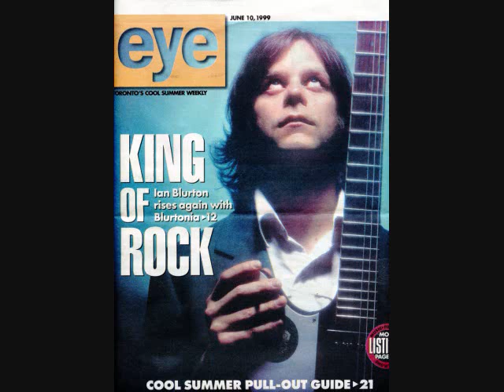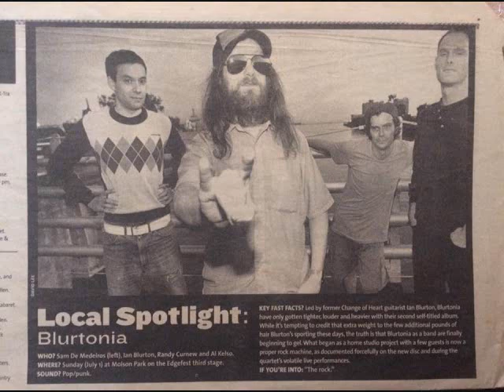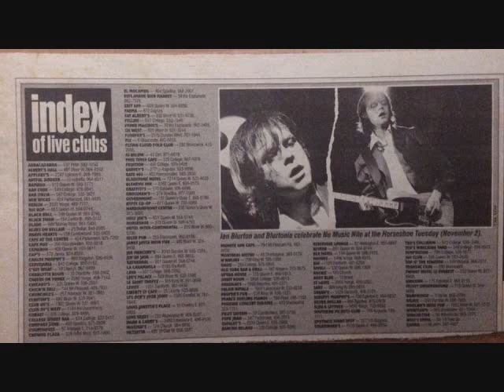Blurtonia - Live Compilation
Live CBC Session. 08/14/2002
Live Umbrella Webcast. 05/08/2001

Some early versions of songs Ian later released with C'mon and a super fun version of king kong.